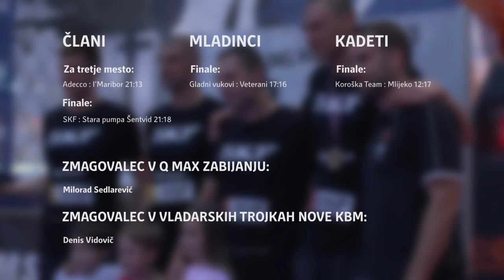Reportaža Pokala Adecco - 22. junij 2013